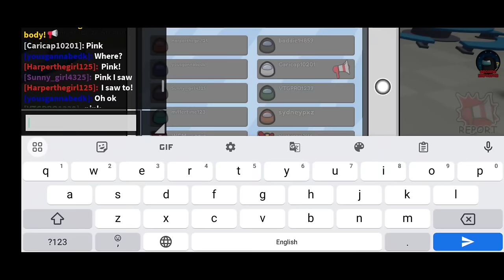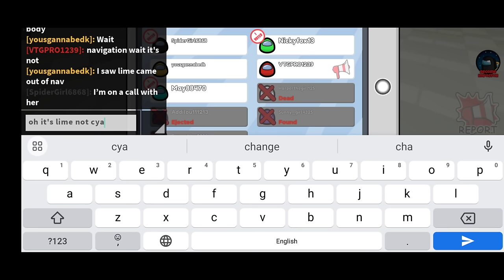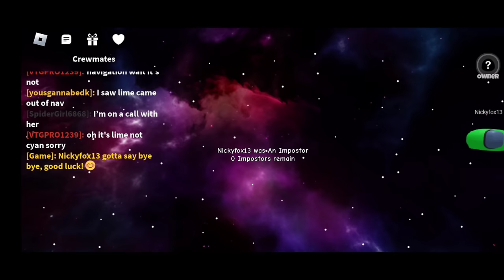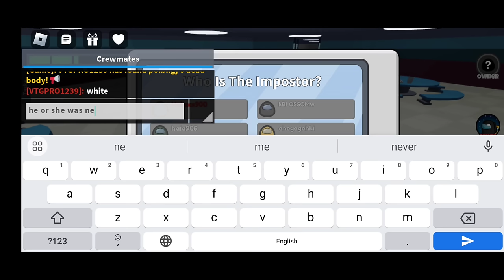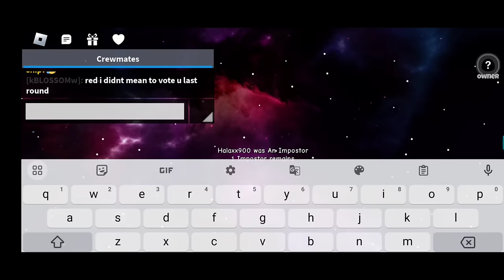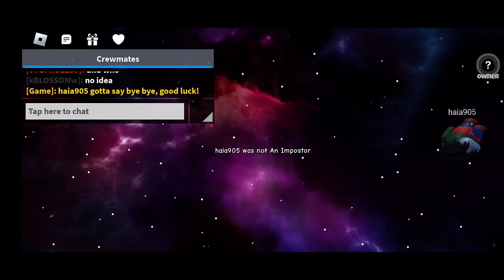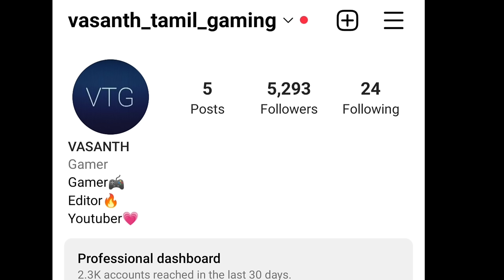Among us with my cousin/Crewmate Roblox gameplay in tamil/on vtg!